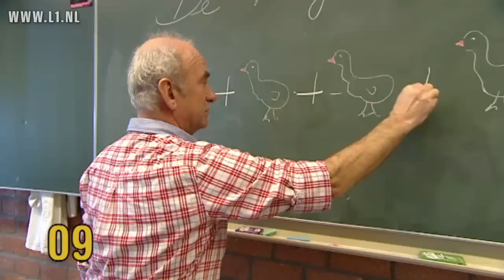W-Dreej - Zing, dans en drink - Venlo - LVK2014